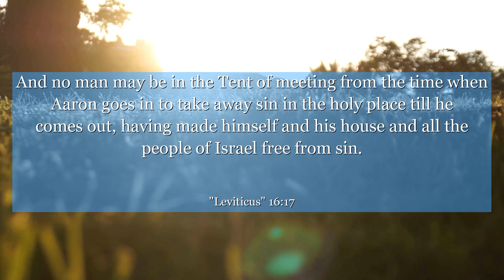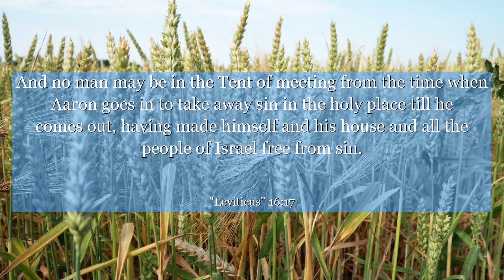Leviticus 16:17 And no man may be in the Tent of meeting from the time when Aaron goes in to take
In Leviticus 16:17, discover the power of humility and surrendering to a higher purpose. This verse reminds us that we must cleanse ourselves before approaching the divine. Learn the importance of self-reflection and letting go of our egos to find true spiritual connection. Embrace the wisdom of Leviticus and embark on a journey of inner purification and growth. Let this verse inspire you to seek humility and strive for a deeper understanding of your own spirituality.